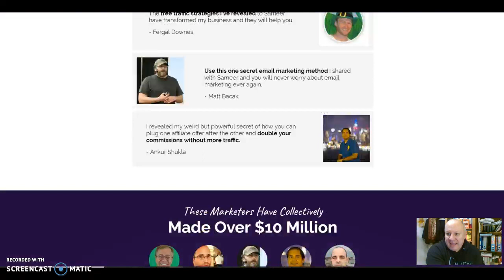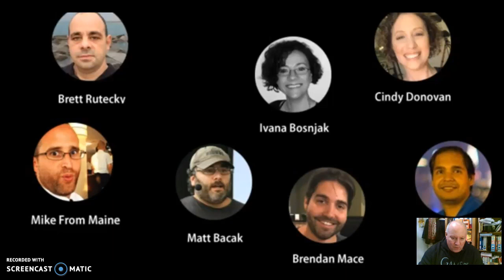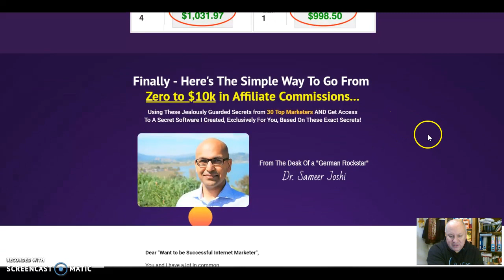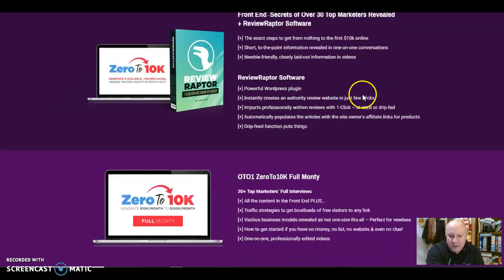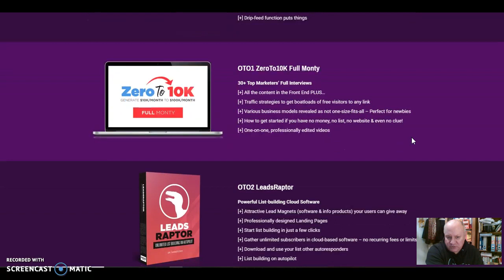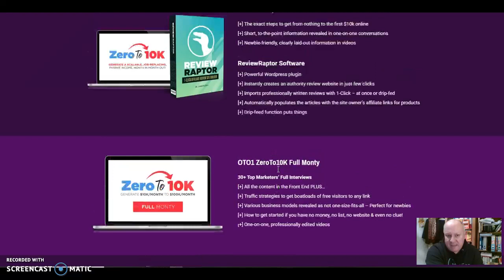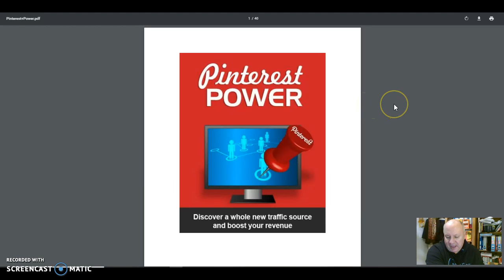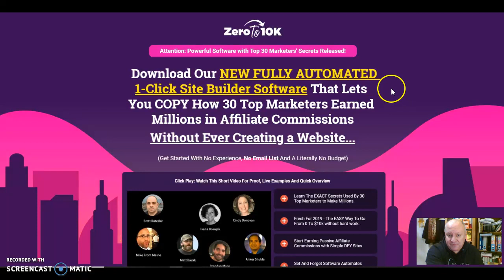Zero to $10k Review - Plus EXCLUSIVE BONUSES - (Zero to $10k Review)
Use this LINK for Huge Bonuses An amazing product this - watch 30 one on one face to face interviews conducted by dr Sameer with 30 of the very top affiliate marketers in the world. These super affiliates have earned between them over $10 million and they each share their fastetst way to go from zero to $10k if they had to start again from scratch with no money and no list. Priceless.